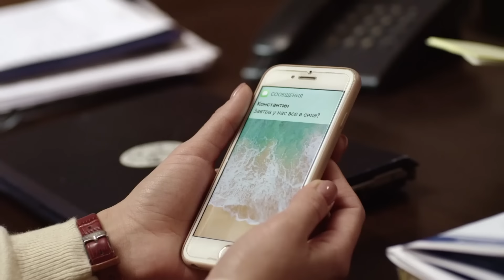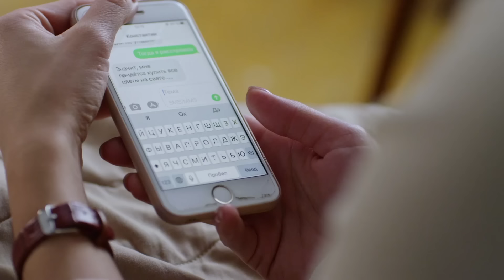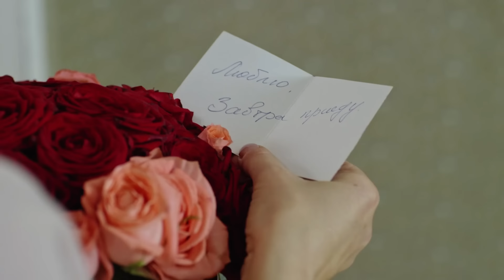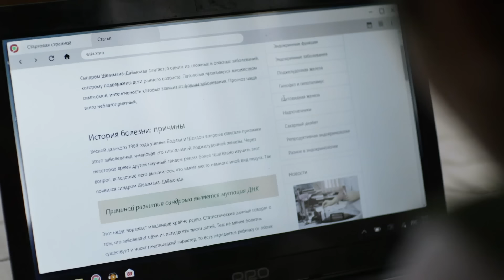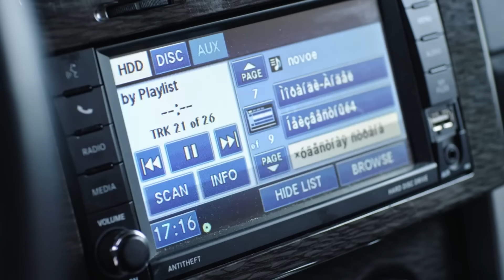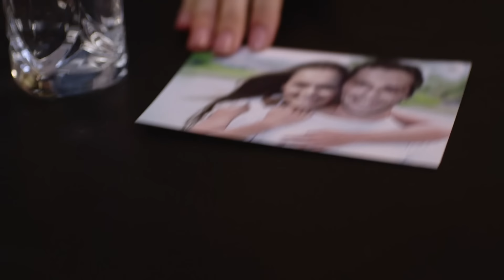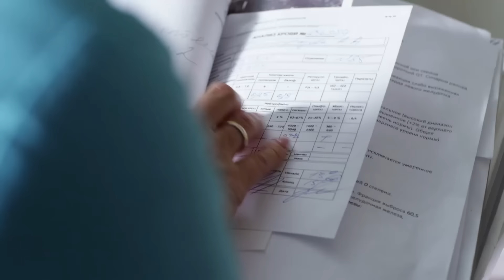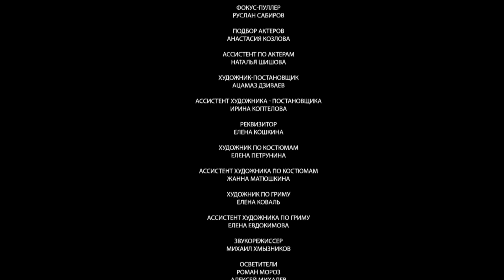ФИЛЬМ О ТОМ, ПОЧЕМУ МУЖЧИНАМ НЕЛЬЗЯ ДОВЕРЯТЬ! НЕ ПРОПУСТИТЕ! | Ради жизни | МЕЛОДРАМА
Сотрудница провинциального агентства недвижимости Алеся Виноградова – очень романтичная девушка. Коллеги подтрунивают, что она завела себе пажа. Друг детства Данила давно и преданно в нее влюблен и каждый день встречает ее после работы. Но Аля мечтает о настоящей любви, чтобы были искры и кругом голова.

Однажды в командировку из столицы приезжает респектабельный юрист Константин. Он знакомится с Алесей и сразу же очаровывает ее. Между ними завязывается роман. Через некоторое время Аля понимает, что беременна. Она сообщает об этом Косте. Мужчина счастлив и делает Але предложение, после чего уезжает в столицу, готовиться к свадьбе. В один из очередных приездов Костя везет Алесю в Москву, где в престижной клинике она сдает анализ на наличие редкого генетического заболевания. Константин признается, что его мама была больна и этот синдром может передаваться по наследству. Оба ждут результат анализа с волнением. Он оказывается отрицательным. Алеся счастлива, а Костя сославшись на дела, уезжает и… исчезает из жизни девушки. Прождав несколько месяцев, она отправляется в Москву на поиски возлюбленного, разрушившего ей жизнь. Свою помощь ей предлагает Данила. Сможет ли она найти обманщика и понять, что произошло?